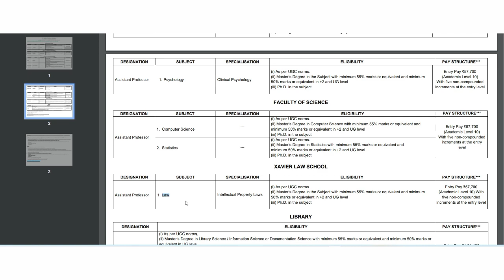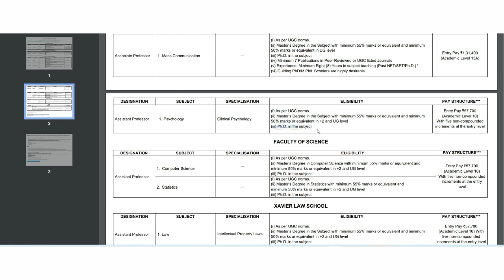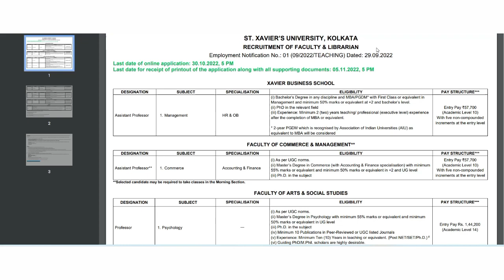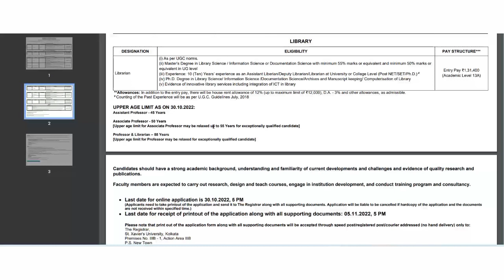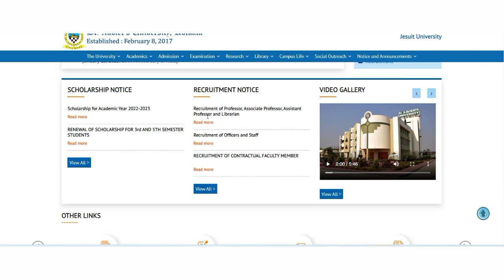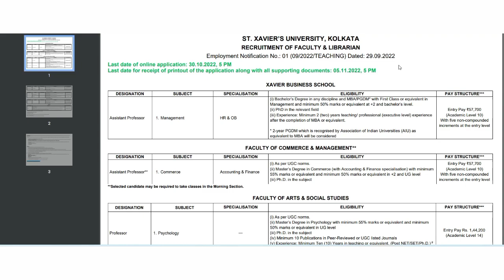|permanent psychology assistant professor vacancy 2022| assistant professor job| teacher job 2022|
Hello beautiful people welcome to psychology ka Topper

Are you looking for a government assistant professor ? If so, then you've come to the right place!
 In this video, we're sharing with you all the details on the government assistant professor psychology  vacancy 2022.If you're interested in finding out more about this psychology job opportunity, be sure to watch our video. We'll explain everything you need to know about the government associate clinical  psychology vacancy 2022, from the application process to the job duties. After watching this video, you'll have all the information you need to decide if this is the right job for you!

Assistant professor permanent vacancy ,psychology teacher vacancy , teacher vacancy 2022,
psychology teacher recruitment 2022, college teacher vacancy , associate teacher vacancy
This video is all about psychology teacher vacancy.This video also answer hindi question
psychology teacher vacancy ko apply kaise kare.

About This video:
ST. XAVIER’S UNIVERSITY released a notification regarding associate and assistant government permanent vacancy ,to know more about government assistant professor vacancy detail watch this video till the end.

Video is also related with:
 latest government permanent assistant professor vacancy 2022
teacher vacancy 2022 Kolkata
Assistant professor vacancy recruitment 2022
associate professor vacancy  Kolkata
professor vacancy .Management in wb
college teacher vacancy Kolkata
ST. XAVIER’S UNIVERSITY permanent 2022 teacher vacancy

In this channel you will get latest update about ignou and psychology course,psychology job vacancies , if you are student of ignou or student of psychology then subscribe psychology Ka Topper to enhance your knowledge .Thanks for visiting our channel ,we learn support and gain ,so keep gaining ,keep learning,keep supporting, you guys are amazing.